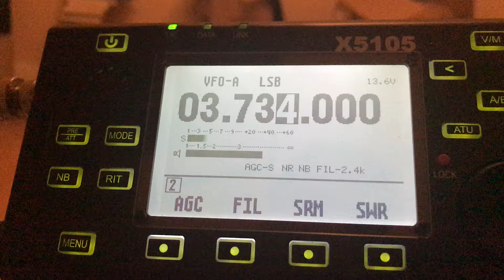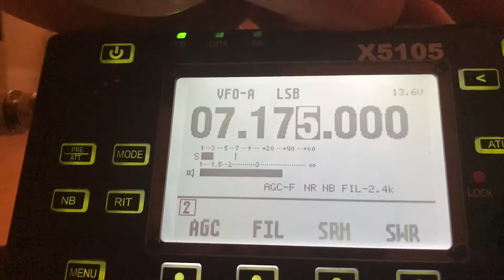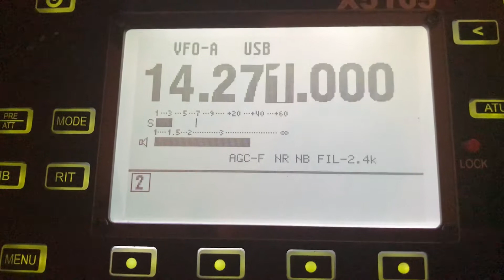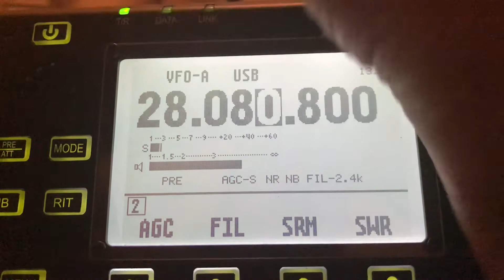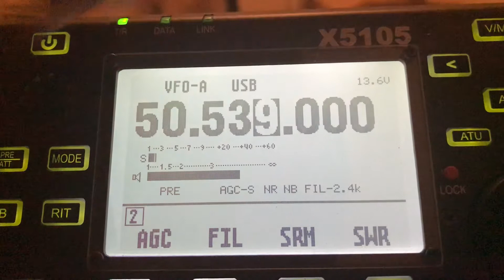Xiegu X5105 built in antenna analyser test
Just testing my home brew vertical that does not require a ATU and as the graph shows my SWR is almost flat across every band ...